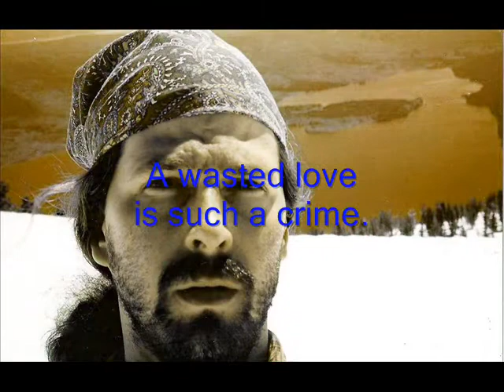One Step at a Time--original by Mark Barrera, featuring Jeff Gurule: lead guitar and backing vocals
In 1995, Jeff Gurule and I recorded this. It was just a simple live take--just us with a couple of guitars and one microphone. The picture shown was me in 1997 at the peak of Mt. Sheridan in Yellowstone. Heart Lake is in the background.